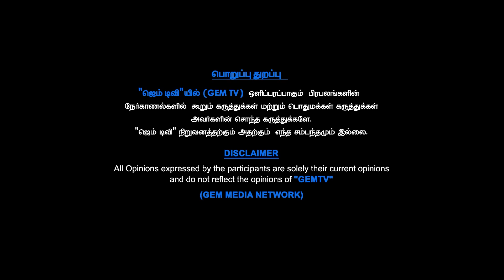சிவகார்த்திகேயனுக்கு No சொன்ன ரஜினி கமல் | Bayilvan Ranganathan | Gem Cinemas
Gem Cinemas is Tamil Cinema YouTube Channel . Get all the latest updates on the best Tamil movies, Kollywood events, and Celebrity Interviews. Gem Cinemas  presents all Kollywood events and news like audio releases, press meets success parties, exclusive interviews, and live hangouts with your favorite stars. Special attractions like Unexpected Show, Celebrity Interviews, Debate Shows, Game Shows, are the highlights of our channel

GEM CINEMAS
No:10, west karikalan street,
Adambakkam,